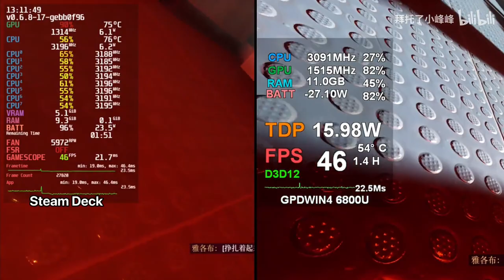REDFALL on steam deck and GPD WIN4